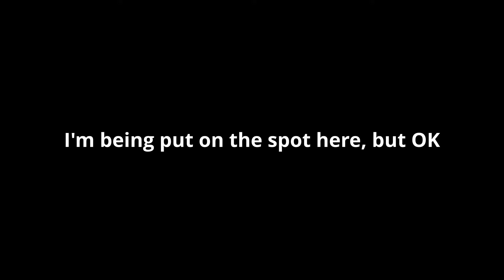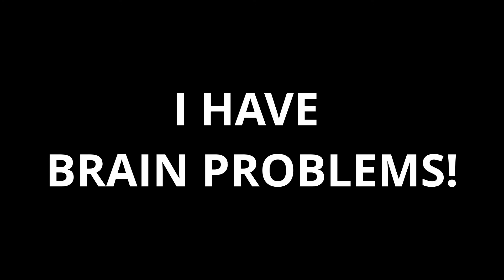Polish Storytime Die Hard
BPL  Podcast (somewhat) Animated
Polish Drone Strike weaves a mighty tale